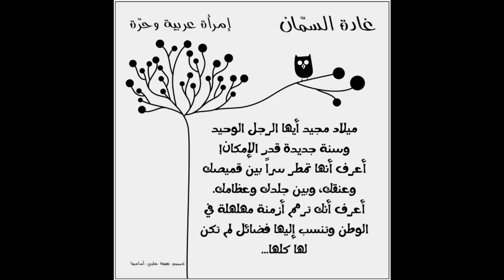رسالة الدكتور جيكل والمستر هايد - غادة السمّان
Video by: Afifeh Halabi (asameena)
For more visit Ghada Al Samman group on facebook:
غادة السمّان - امرأة عربية وحرّة